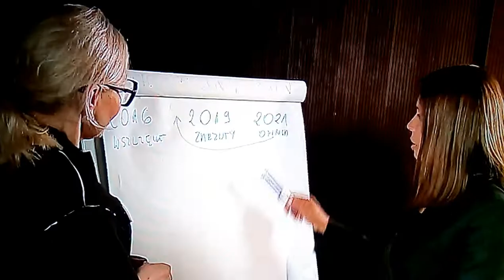Decydujący wpływ opinii biegłych, naukowców na działania prokuratury oraz sądu.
Jak ważny bywa wpływ opinii biegłych, naukowców na działania prokuratury oraz sądu. Tu na przykładzie prokuratury. Naukowcy mają decydujący wpływ na wyroki sądu.

Fragment tvn24